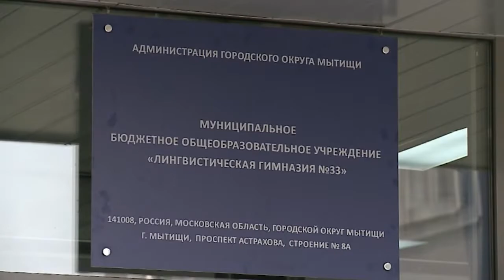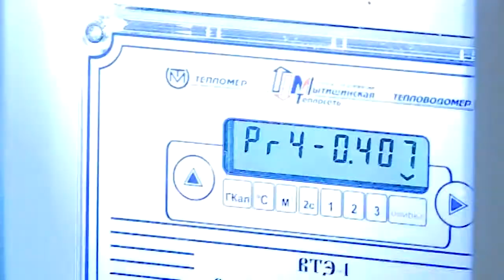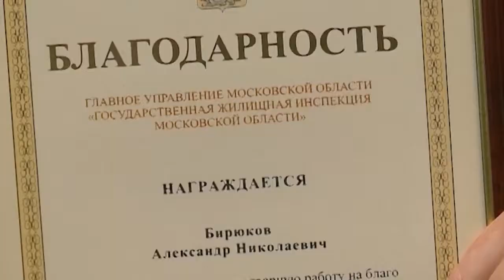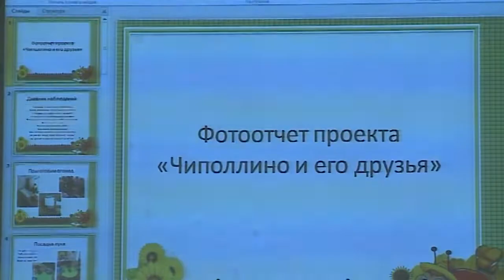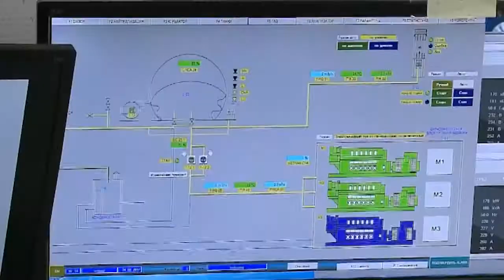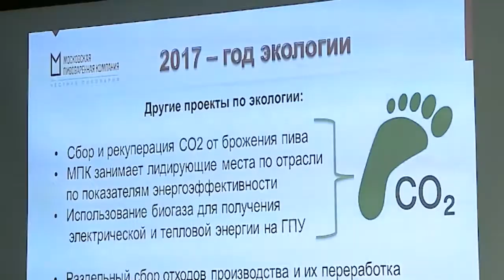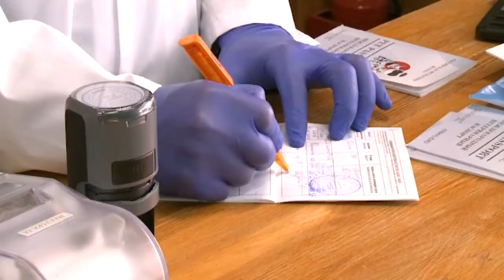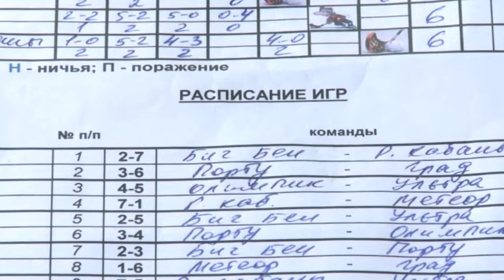Итоговая информационная программа «Главное за неделю» от 26 августа 2017 г.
Итоговая информационная программа «Главное за неделю»